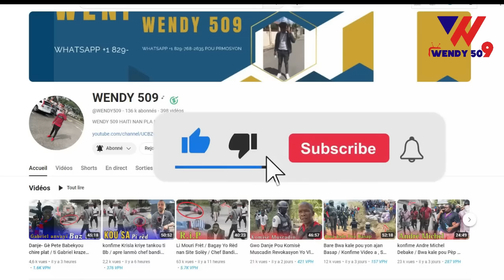Video Komisè Muscadin Tape komisè Richemond / Martine nan touye Jovenel / Arab live nan Penitansye